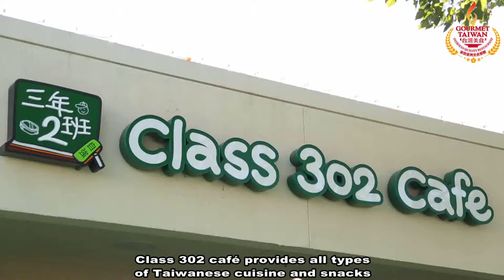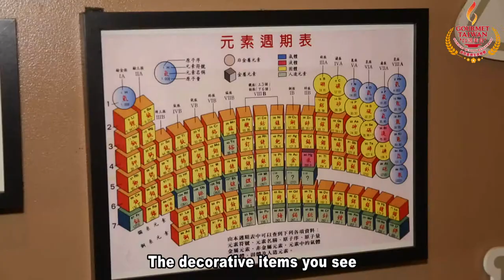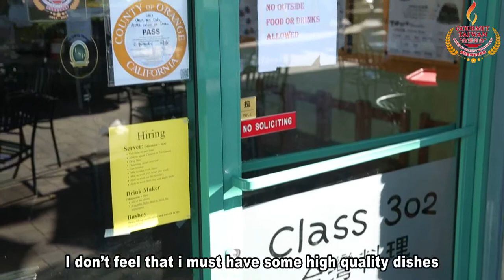Class 302 Café